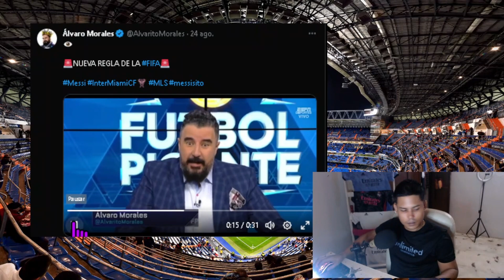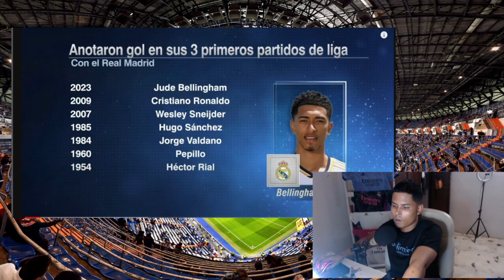HASTA EN ESPN ALUCINAN CON BELLINGHAM Y REAL MADRID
HASTA EN ESPN QUE SON ANTIMADRIDISTAS, ALUCINAN CON EL REAL MADRID Y EL FICHAJE DE JUDE BELLINGHAM.

ALVARO MORALES REVIENTA A MESSI Y EL INTER DE MIAMI OTRA VEZ XD